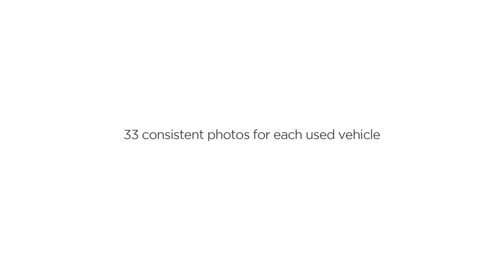Auto Dealer Photography - Photo Assistant™ by Dealer Image Pro™ (Teaser)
Dealer Image Pro™ is the largest provider of professional auto dealer photography in California. As of 2017 we have expanded into Oregon, New York, New Jersey, Missouri and Virginia. Our premium photo service focuses on consistent quality photos that leaves both the auto dealer and their customers fully satisfied, as well as impeccable service and response times for the dealer. So, if you're an auto dealer looking for a new premium photo service for your new and used inventory OR you'd like to take your photos in-house with the patented technology of Photo Assistant™ please feel free to contact us at or on the web for more information on how we can change the image of your auto dealership. Dealer Image Pro™ - The best photos get the first click.™